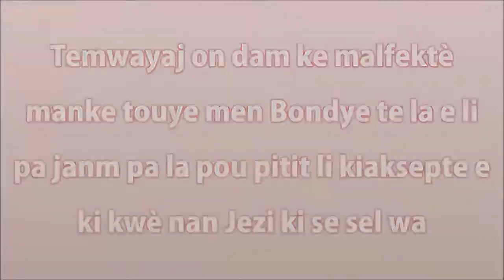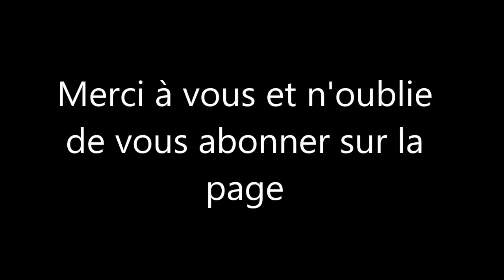SA SE TEMWAYAJ YON ANSYEN MANBO KE KAY LWA LI TE GENYEN NAN PEYI LI PRAN DIFE. SÈL BONDYE KI KA FEL